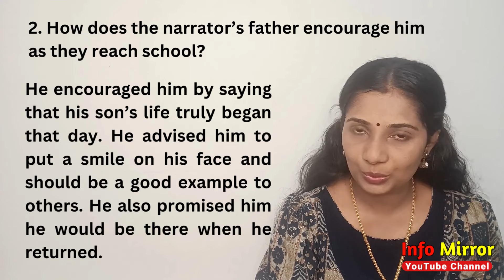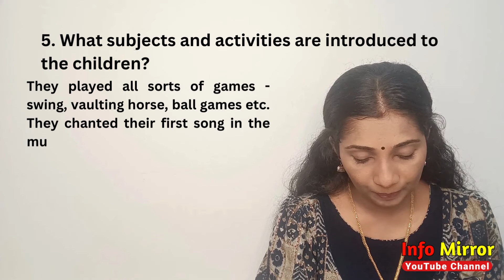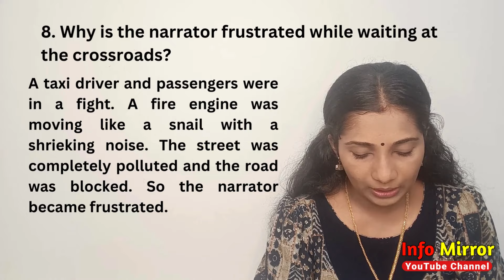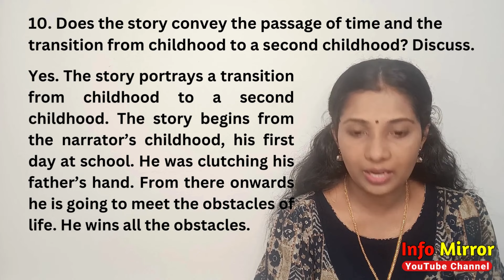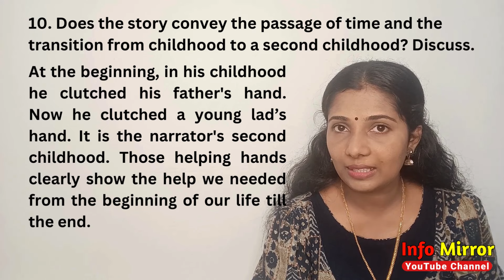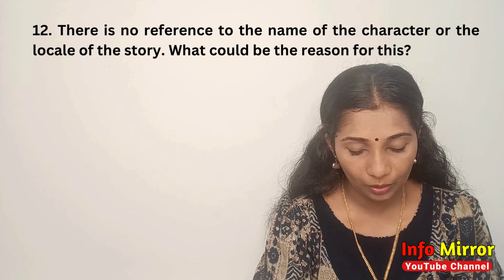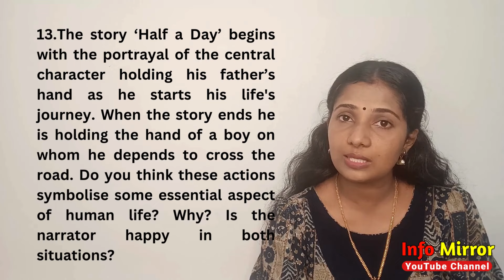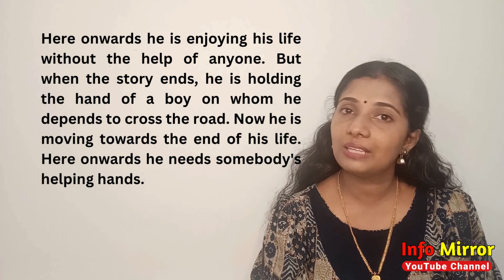Class 9 English | New Text Book | Chapter 1 | Half A Day | Activity | Let's rewind | Info Mirror